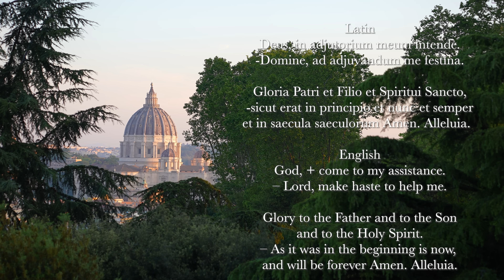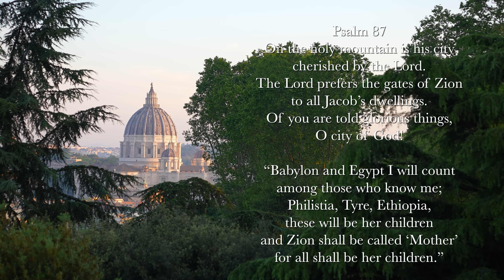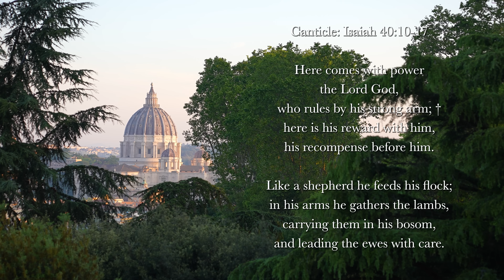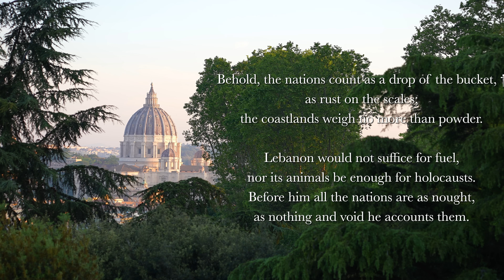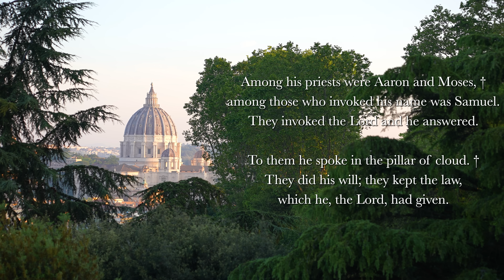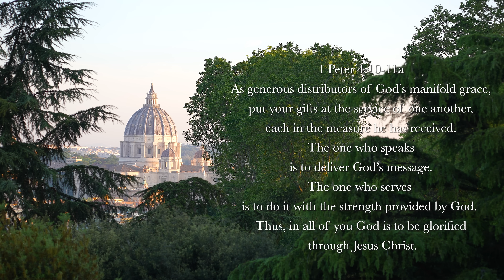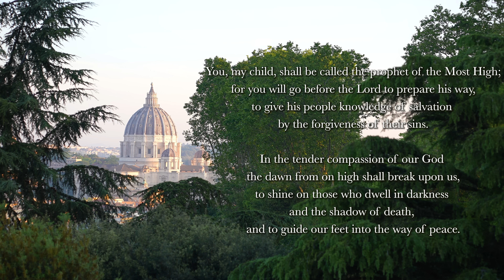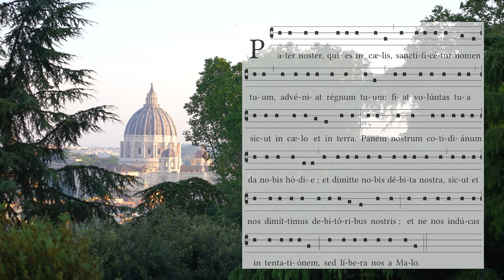10.10.24 Lauds, Thursday Morning Prayer of the Liturgy of the Hours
Lauds, Morning Prayer for the 27th Thursday in Ordinary Time, October 10, 2024.

We're partnering with Word on Fire.  Get a FREE Liturgy of the Hours prayer book when you sign up for the 30-day prayer challenge

0:00 Deus in Adjutorium – "O God, come to my assistance"
0:35 Hymn: Sol ecce surgit igneus, Prudentius (4th century), "Behold the Golden Dawn Arise," Neale, 19th century
2:00 Psalm 87 (Gregorian tone VI, antiphon StH)
3:50 Canticle: Isaiah 40v10-17 (Gregorian tone II, antiphon StH)
6:04 Psalm 99 (Gregorian tone III, antiphon StH)
8:30 Reading: 1 Peter 4v10-11a
9:02 Responsory: From the depths of my heart I cry to you; hear me, O Lord. (StH)
9:43 Benedictus (English, Gregorian tone VIII)
11:41 Intercessions: May you be glorified, Lord, for all ages. (Gregorian reciting tone)
12:27 Pater Noster (Latin, Simple)
13:03 Collect
13:26 Dominus Nos Benedicat – "May the Lord bless us"
13:38 Ora Pro Nobis – "Pray for us, O Holy Mother God"